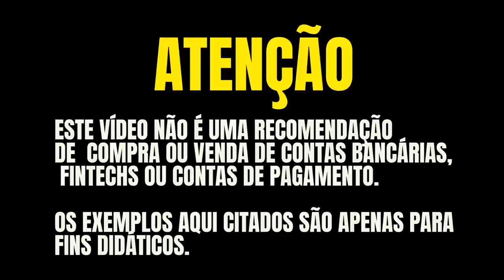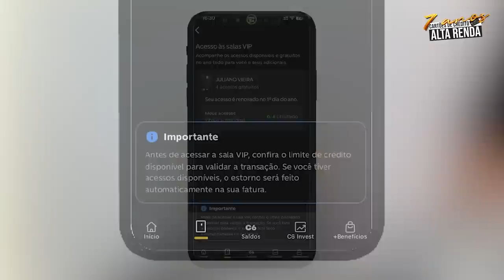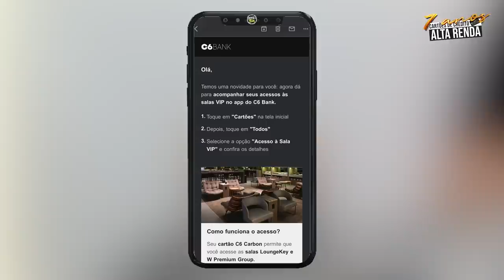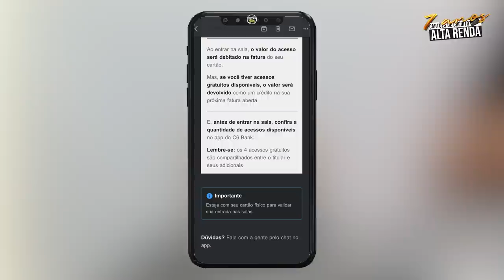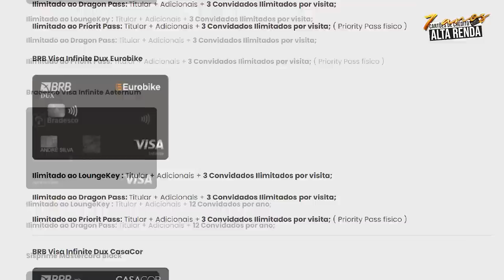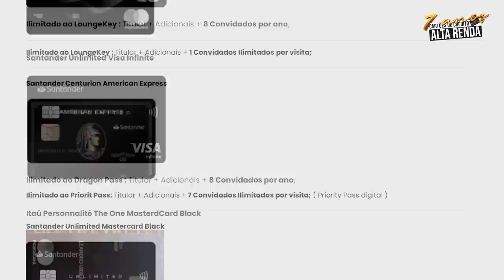💳UMA DAS MAIORES NOVIDADES NO APP DO C6BANK, AGORA VOCÊ PODE ACOMPANHAR SEUS ACESSOS DO CARTÃO BLACK